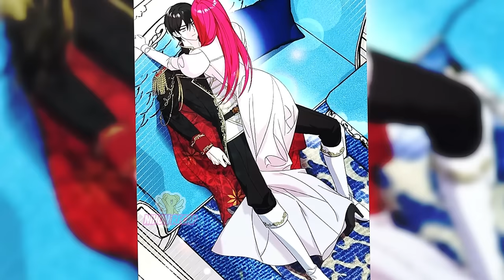De Cavaleira a Empregada: A Jornada Inesperada para Salvar o Príncipe - manhwa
De Cavaleira a Empregada: A Jornada Inesperada para Salvar o Príncipe